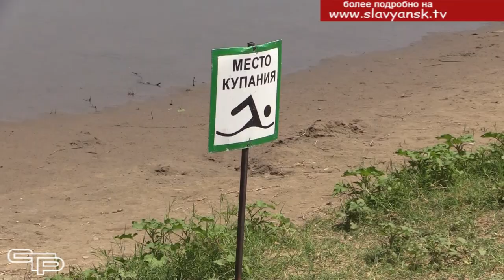Безопасность на воде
Нужны благоразумие и осторожность, чтобы отдых на воде был по- настоящему полноценным и безопасным. Привычные места такого отдыха не всегда бывают оборудованными. И здесь нельзя забывать, что именно на взрослых возложена ответственность за жизнь и здоровье детей. Это еще раз прозвучало в ходе рейда по берегам реки Протоки